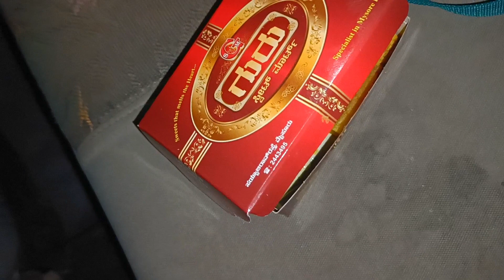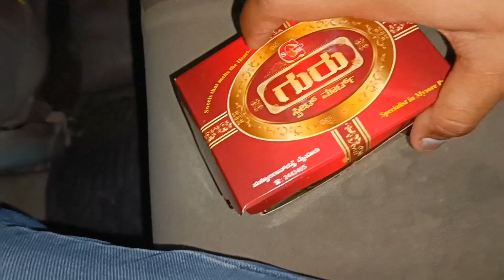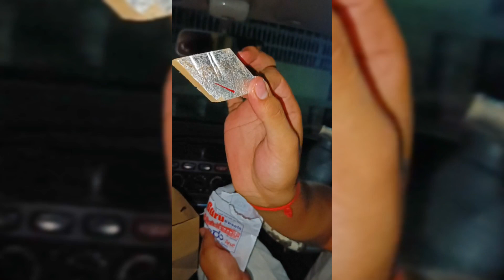Mysore Pak 😋♥️ History of Mysore Pak 🏝️|| Better than kaju katli❓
Mysore Pak Recipe ♥️ History of Mysore Pak😍